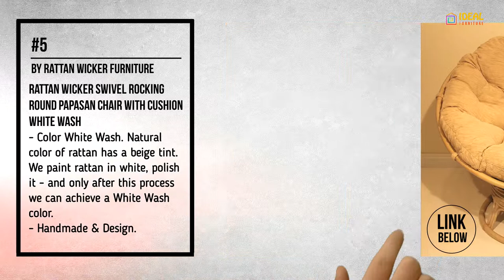Best Round Wicker Chair - Ideal Chairs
BEST IDEAL!!  Round Wicker Chair for Home Decor

Rank product:

► 1. Solid Twill Papasan Chair Cushion, 52" x 6" x 52", Black
► 2. Solid Twill Swivel Rocker Chair Cushion, 48" x 24", Steel Grey
► 3. Large Black 44 Inch Microsuede Papasan Round Lounge Chair Seat Cushion Pillow
► 4. OSP DesignsPapasan Chair, Blue Cushion/Gray Frame
► 5. Rattan Wicker Swivel Rocking Round Papasan Chair with Cushion White Wash
►6. Bowie Comfort Series Swivel Patio Chair with Dark Gray Cushion
► 7. Solid Microsuede Papasan Chair Cushion, 48" x 6" x 48", Indigo